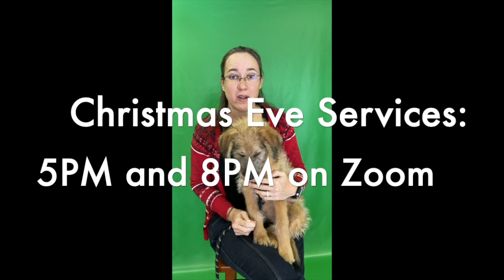Church Update 12-16-20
Visit our church at ucccogs.org.
Live on Zoom Sunday mornings: ucccogs.org.
Daily posts and regular live broadcasts on TikTok (til someone cancels it) @goodshepherducc.